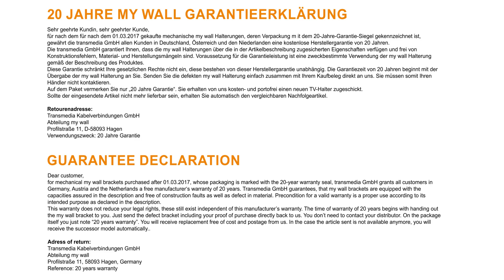HL51-3L my wall - Vollbeweglicher Tischhalter für 3 Flachbildschirme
Monitorhalterung für 3 Monitore mit praktischer Klemmbefestigung. Genießen Sie den Luxus mit 3 Monitoren und stellen Sie sich jedes Bild perfekt ein, damit Sie die optimale Sicht haben und gleichzeitig bequem sitzen können.
Ob im Büro oder im Homeoffice, mit der Monitorhalterung wird ihre Arbeit effizienter oder ihre Gamingsession intensiver.